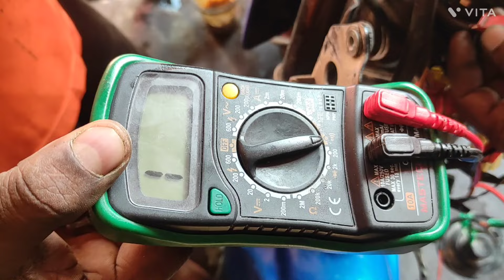Pulsar 180 हेडलाइट जल नहीं रही कैसे सही करें पूरी जानकारी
पल्सर 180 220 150 ya athar koi. हेडलाइट जल नहीं रही कैसे सही करें पूरी जानकारी